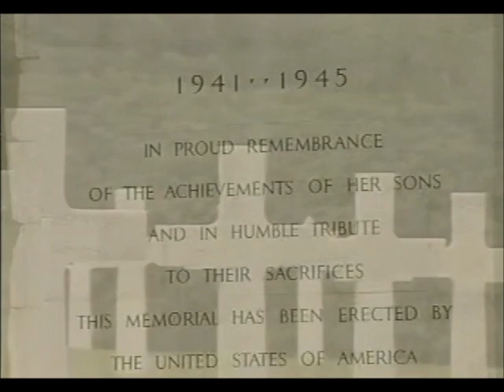BATTLE HYMN OF THE REPUBLIC - Diane Bish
Diane visits the magical country of Luxembourg and plays the organ of the Cathedral Notre Dame of Luxembourg as scenes of the WWII monument in Bastogne are seen.